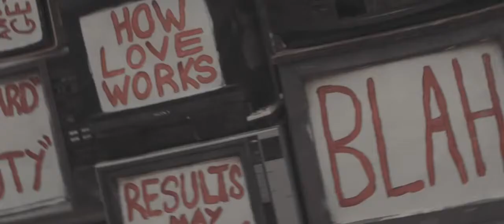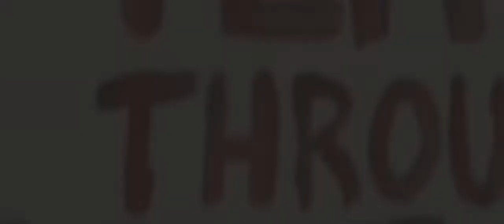NEFFEX - PLAY ( Music )